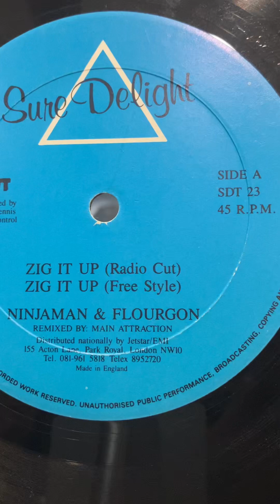Ninja Man & Flourgon - Zig It Up